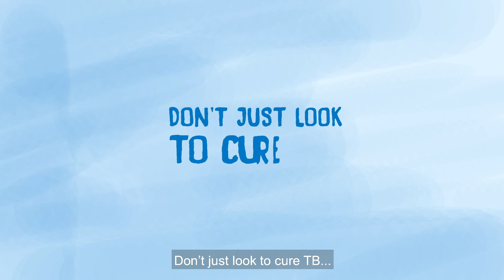To End TB - Prevent Tuberculosis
Almost 1.7 billion of the world's population carry TB bacteria but they do not appear sick. Out of these 35% reside in the South-East Asia Region. Without treatment about 1 in 10 of infected persons will develop TB disease at some time in their lives. Young children and household contacts of a TB patient and persons with weak immune systems are especially vulnerable.